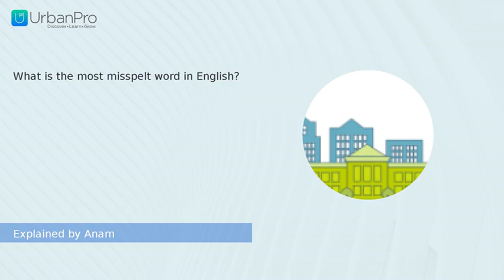What is the most misspelt word in English? | Anam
Watch the answer for  "What is the most misspelt word in English?" by Anam

To get more clarity on this topic you can book a Free Demo with Anam by visiting